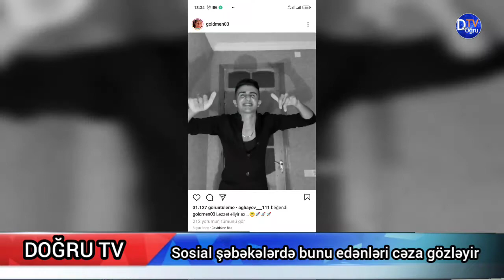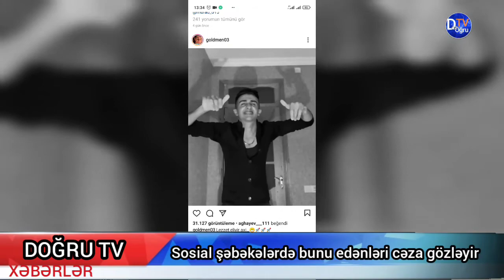SOSİAL ŞƏBƏKƏLƏRDƏ NARKOTİK VASİTƏLƏR TƏBLİĞ EDİLİR -VİDEO